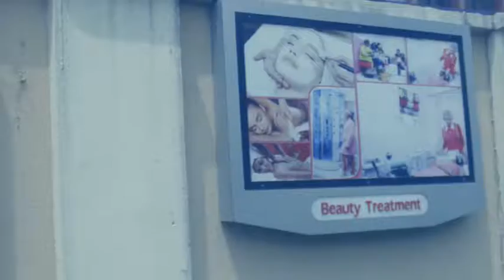Diamond Spa & Beauty Treatment center.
For all your Facial treatment, Body Massages, pedicure and manicure. Detoxification, Skin analysis. Gym, Health check, Beauty consultant. A trial will convince you.